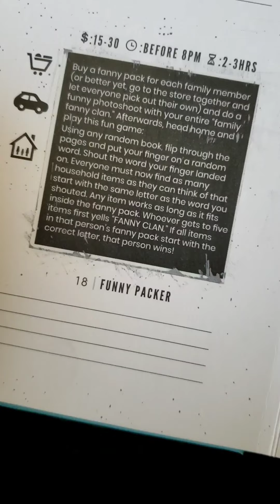We're back to doing the adventure challenge again. This time we got Fanny Packer.